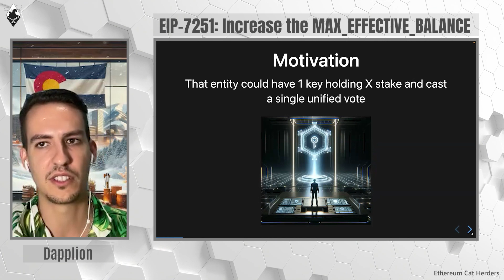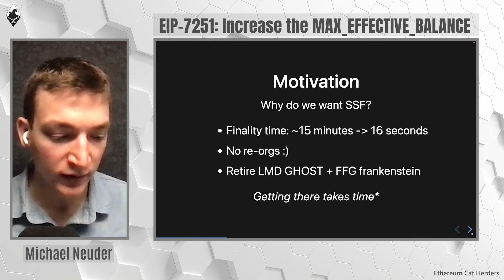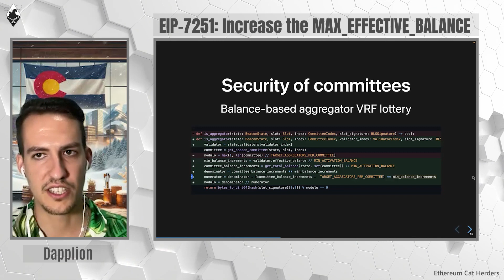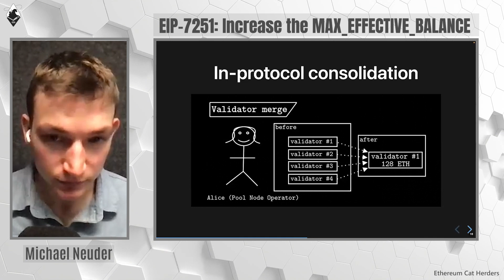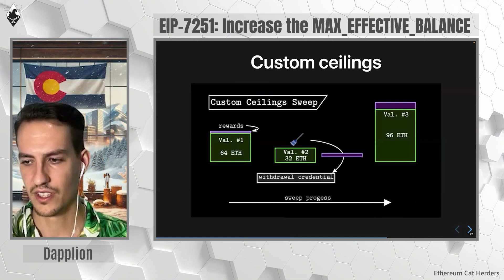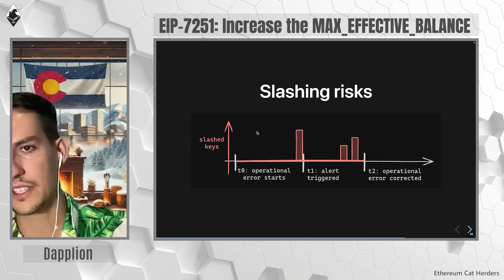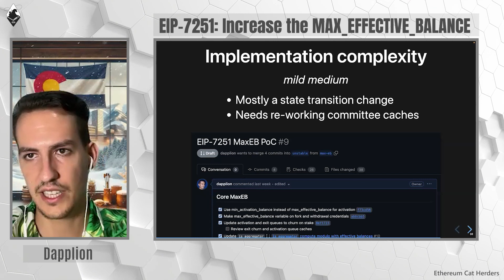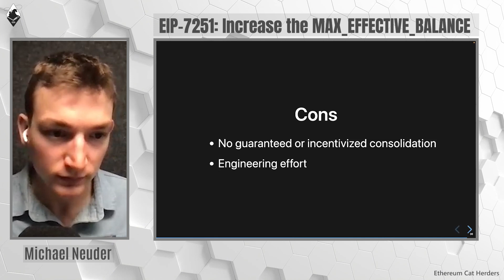PEEPanEIP#127:EIP-7251:Increase MAX_EFFECTIVE_BALANCE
Resources

Dapplion @dapplion | Mike Neuder @mikeneuder | Pooja Ranjan @poojaranjan19

Topics covered
1:00 - About the EIP & authors
2:00 - Meet Dapplion
2:30 - Meet Michael Neuder
3:21 - Motivation eip7251
4:54 - Scope of the mainnet problem today
5:29 - Why do devs want eip7251?
5:50 - A funfact about aggregators
6:45 - Why do devs want Single Slot Finality?
8:37 - Would LMD GHOST and FFG be retired?
9:18 - What is Auto-compounding?
11:16 - Core features
12:00 - Security Considerations
12:34 - Security of committees
13:22 - Churn invariants
13:58 - What is Churn?
16:00 - In-protocol consolidation
21:27 - Consolidation and churn limit
22:37 - Other Features - Custom ceilings
23:42 - EL triggered partial withdrawals (EIP7002)
25:00 - Slashing risks
28:30 - Will pools consolidate?
30:22 - Implementation complexity
31:33 - Is it critical?
33:21 - Pros
34:06 - Cons
36:50 - End of presentation
37:47 - Use of Indexes
39:20 - Correlation penalties
41:47 - Which scope would you want for Electra upgrade?
43:02 - Consolidation is optional
45:00 - Churn variance is a core design of the EIP
46:30 - Inactivity of 27 hrs?
48:02 - Message to the community